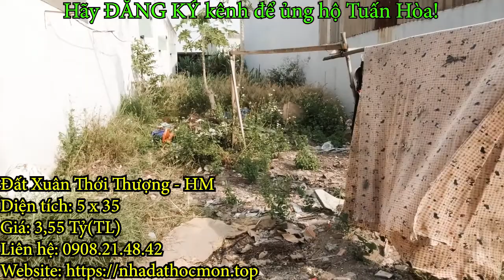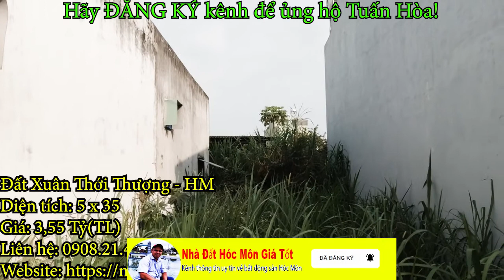Bán Đất Hóc Môn Xuân Thới Thượng 3,55 Tỷ | Nhà Đất Hóc Môn 2021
bán đất hóc môn xuân thới thượng, diện tích 5 x 35. Đường trước lô đất hóc môn này là đường nhựa 7m thông xe tải xe hơi chạy vi vu. Xung quanh lô đất hóc môn này có nhiều tiện ích dân sinh như cách chợ Xuân Thới Thượng 700m, cách đường Phan Văn Hớn 500m, trường cấp 1, 2, 3, mầm non bán kính 1km, cách Cụm Văn Hóa Thể Thao Xuân Thới Thượng 800m...nên rất thuận lợi để  ở và sinh sống. Lô đất bán hóc môn này có sổ hồng riêng, quy hoạch khu dân cư nên mua bán công chứng trong ngày!
* Giá lô đất bán hóc môn xuân thới thượng này là 3 tỷ 550 triệu còn thương lượng cho khách thiện chí!
Cảm ơn quý khách đã ủng hộ Nhà Đất Hóc Môn Giá Tốt suốt thời gian qua, Tuấn Hòa mong rằng quý khách sẽ tiếp tục ủng hộ chúng tôi trong năm 2021 này khi quý khách có nhu cầu bán đất hóc môn, bán nhà hóc môn, mua nhà hóc môn, mua đất hóc môn. Xin cảm ơn!
Quý khách có thể tham khảo: Nhà Đất Xuân Thới Thượng, Nhà Đất Xuân Thới Sơn, Nhà Đất Xuân Thới Đông, Nhà Đất Bà Điểm, Nhà Đất Tân Xuân, Nhà Đất Trung Chánh, Nhà Đất Thới Tam Thôn, Nhà Đất Thị Trấn Hóc Môn, Nhà Đất Tân Hiệp, Nhà Đất Đông Thạnh, Nhà Đất Nhị Bình, Nhà Đất Tân Thới Nhì